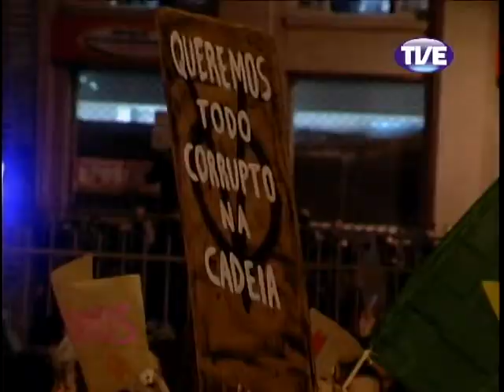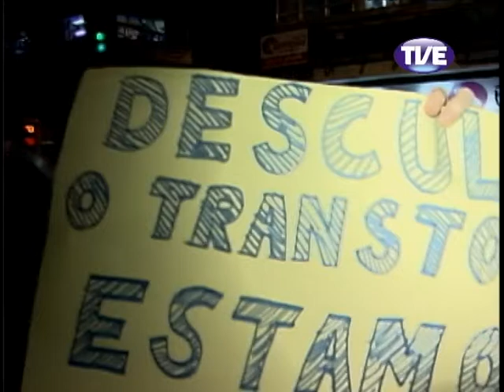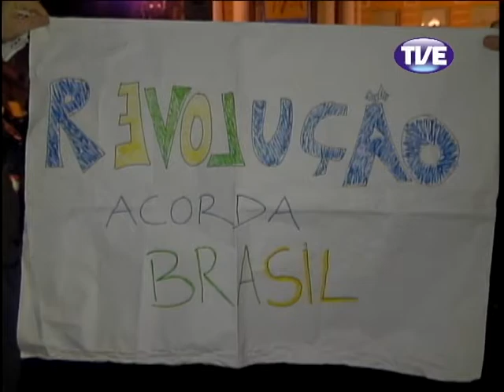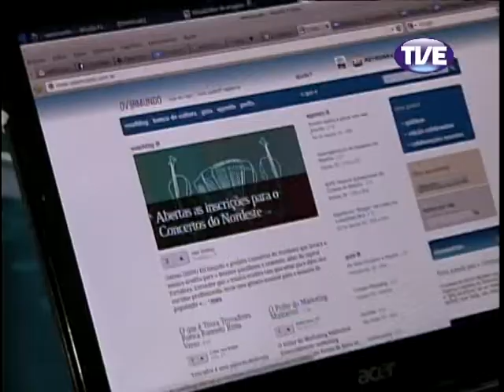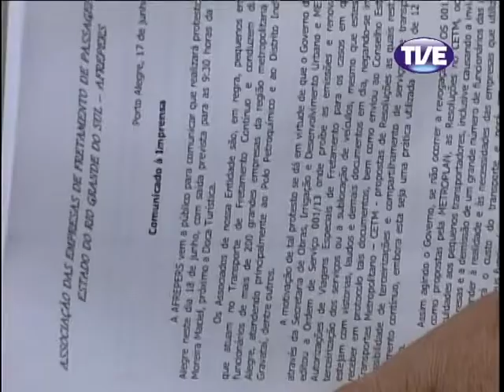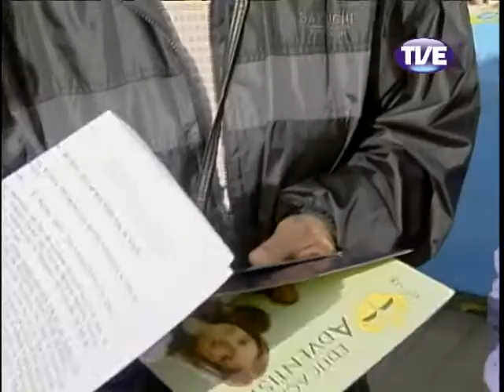Jornal TVE 2 Edição 18/06/2013